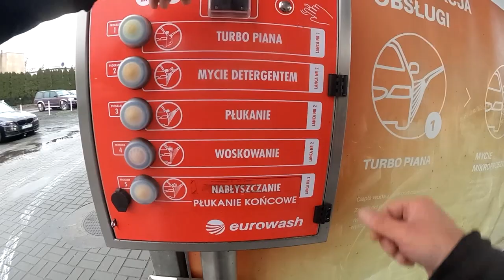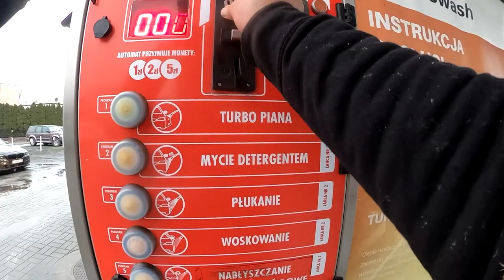PRZEPALIŁEM RAPTORA !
krosy